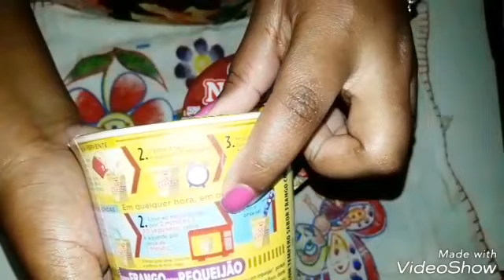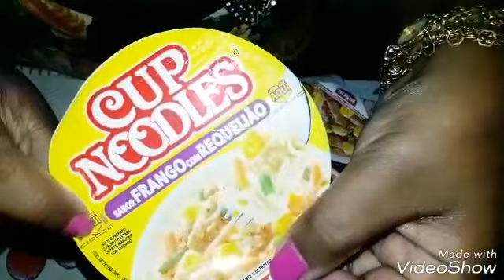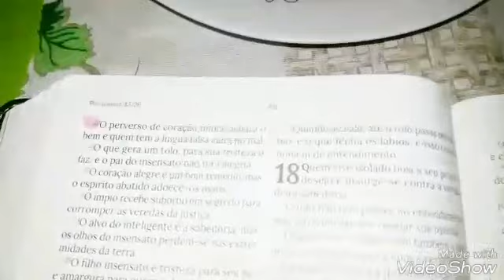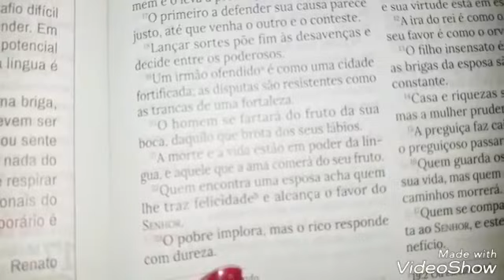Comi Miojo no dia dos Namorados? Nissin-CupNoodles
Jantar dos Namorados
Miojo Nissin  CupNoodles
Jantar Simples mais com Amor

Escolhemos Miojo CupNoodles pois gostamos muito e é pratico e rápido de fazer. Independente de VC ter outra coisa para comer ou não a gente come o que a gente gosta e se sente bem.

Facebook_ Grazielle Gilson do Nascimento
Snap_ graziigil
Instagran_ graziigil

Quer nos enviar cartinhas? Segue o endereço

Endereço Rua Ailton Belindo Barreto 120 fundos
Bairro Asa Branca
Cidade Bom Jesus do Itabapoana 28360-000 RJ

Rumo a 12 Mil Inscritoooooooos.